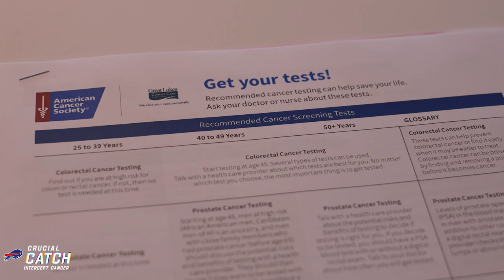David Quessenberry Shares His Cancer Story | Buffalo Bills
Cancer Survivor David Quessenberry spoke to staff members as part of the Buffalo Bills crucial catch initiative to intercept cancer.